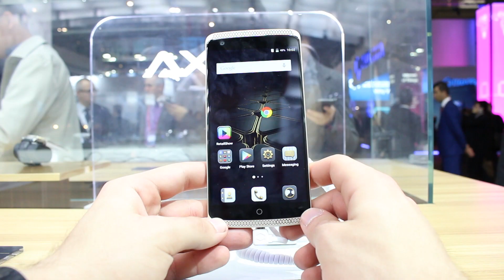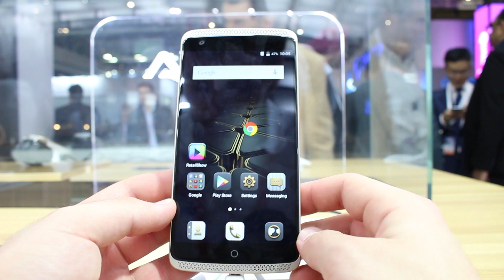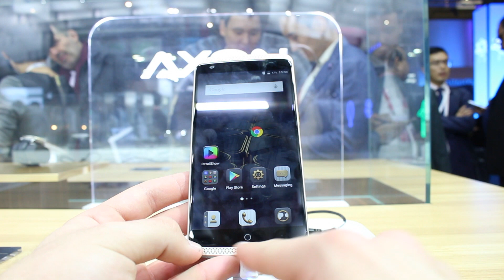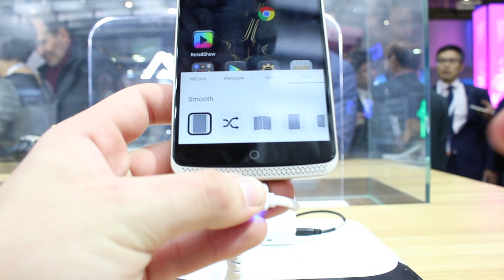ZTE Axon Elite | MWC 16 techonair.it